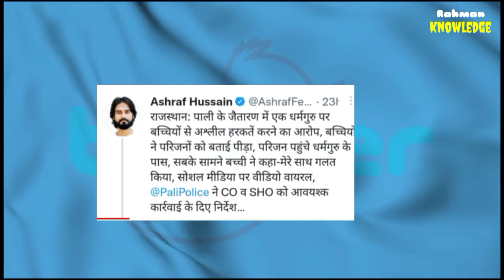हिन्दू धर्मागुरू ने की बच्ची के साथ अस्लील हरक़त ।